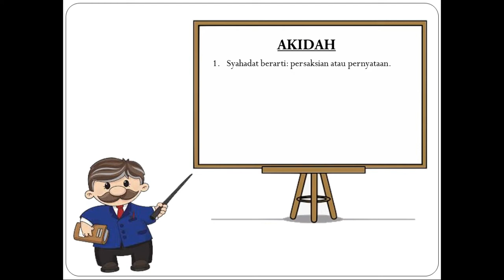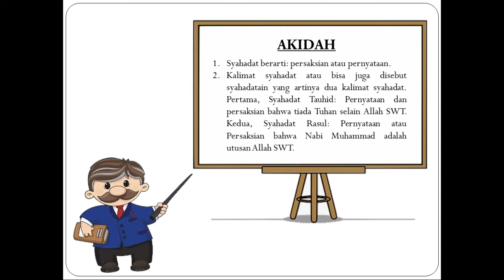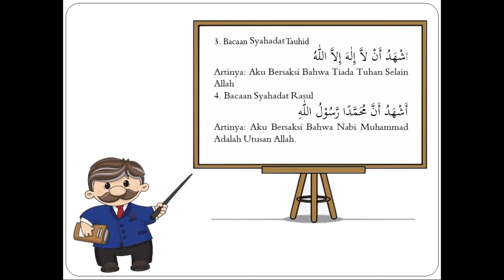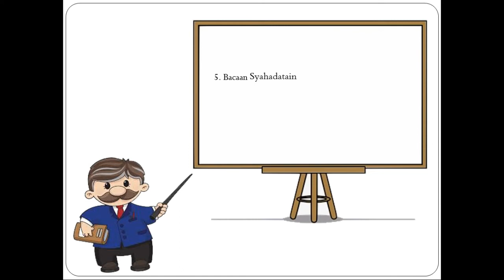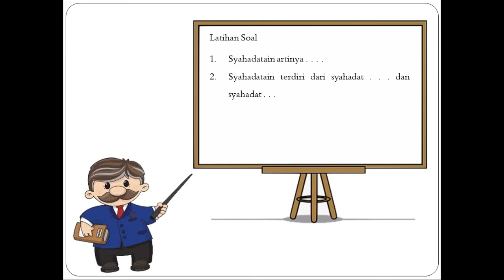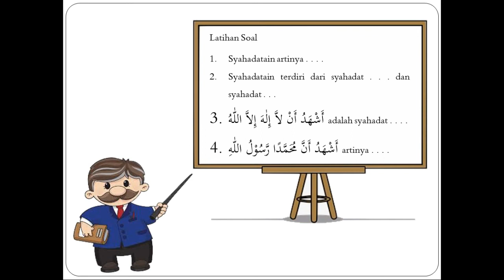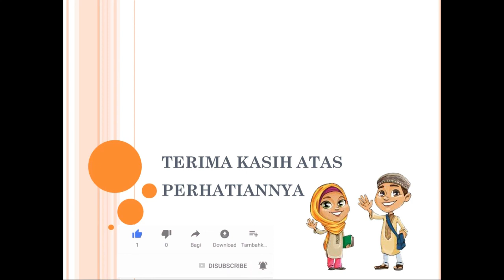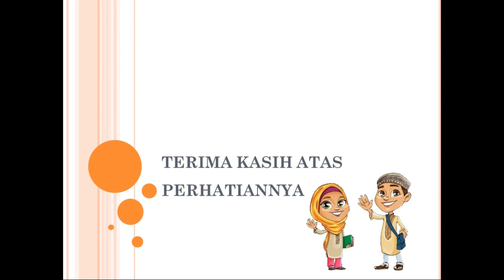MATA PELAJARAN AQIDAH AKHLAK KELAS TIGA PERTEMUAN KEDUA (SYAHADAT)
PENGERTIAN SYAHADAT
PENGERTIAN SYAHADATAIN
LAFADZ SYAHADATAIN